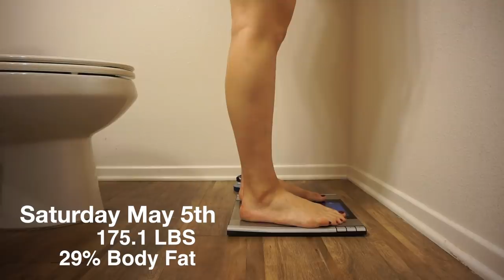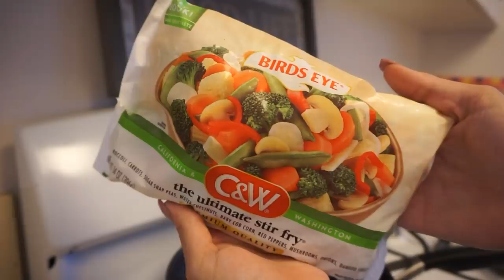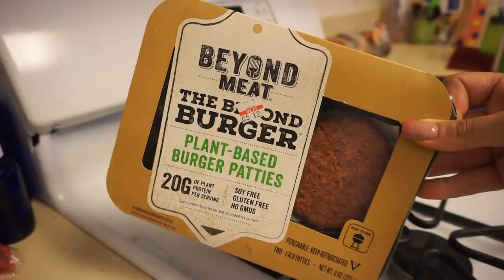Physique Update, Bikini Try On, Full Day Of Eating for FAT LOSS | Shred Episode 6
Today video is a full day of eating for weight loss, a physique update, weigh in & some easy quick meal ideas!! Shred Ep 6